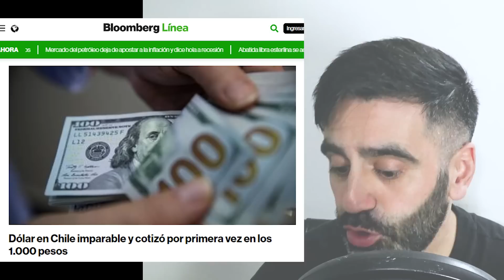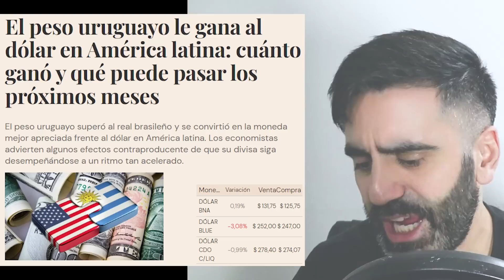FRACASO de BORIC: DÓLAR EN CHILE $1.000 MÁXIMO HISTÓRICO | THE ECONOMIST CRITICA NUEVA CONSTITUCIÓN